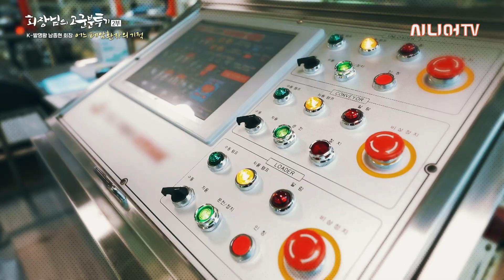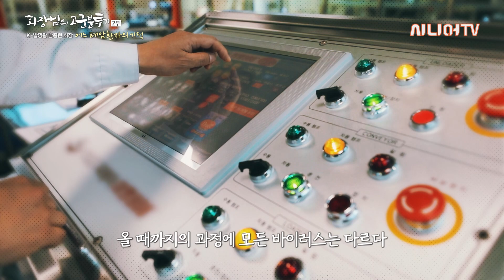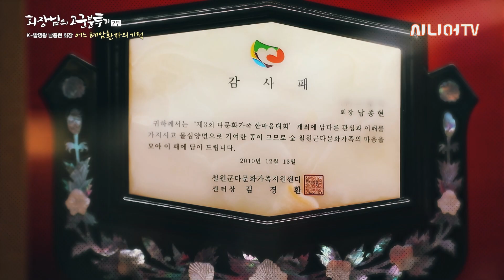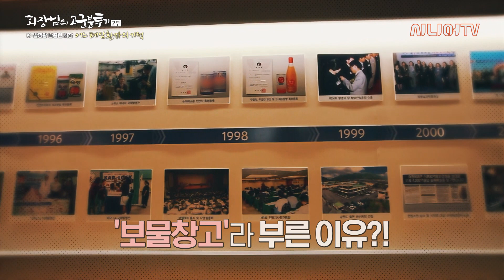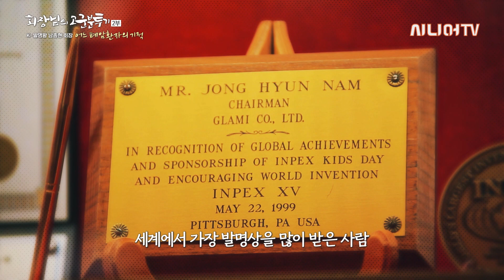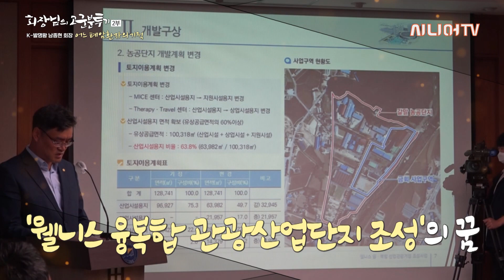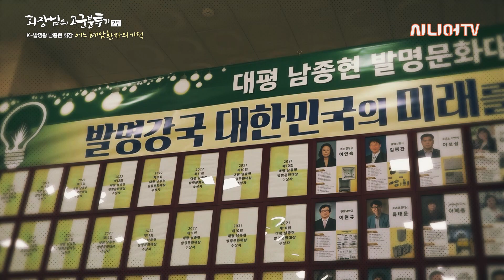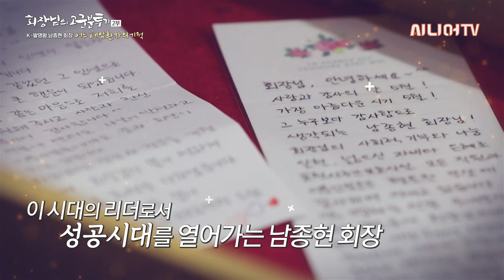폐암 환자가 생사의 갈림길에서 발견한 기적은? [k-발명왕 남종현 회장_회장님의 고군분투기 2부]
흔히들, 인생을 한 편의 드라마, NG없는 생방송 이라 표현하기도 한다.

각자가 주인공이 되어 펼쳐가는 인생 드라마에는
제각각 다양한 사연들로
굴곡진 한 편의 역사가 펼쳐기기 마련.

K-발명가, 유쾌한 남종현 회장님의 인생에는
과연 어떤 스토리가 담겨있을지 지금 함께 만나 보자.

2부에서는
발명왕 남종현 회장이 폐암을 겪은 후
생사의 갈림길에서 느낀점들과 코로나 상황에서 전하고 싶은 말들에 대해 다룰 예정이다.